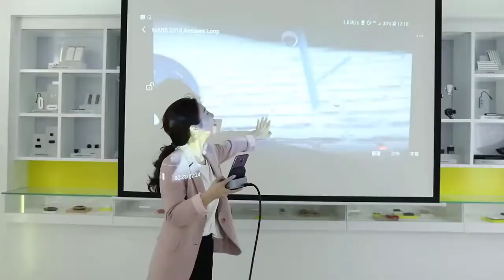All In One USB3.0 HDMI Jack 3.5mm PD Charger Dock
Live Better Media is a place where you can find all kind of music: relaxing music, motivational and epic, happy or sad music, and much more.

Today's video was a demonstration for more ideas see the link:

Check out the discount in all products:

Become a Video Animation POWERHOUSE
With Our ALL-IN-ONE Combo Of
6 PROFITABLE VIDEO

Get Even MORE Traffic and Sales By Deploying the SAME Social Syndication Software That We Use To Rank Our Hijacked Videos and Domains To the First Page of Google, FAST!

How To Build A Highly Targeted Audience On Facebook Without Wasting Your Time 100% FREE

World’s First & Most Powerful
37-in-1 Video Ads Creation & Training Suite
That Creates Profitable Converting Video Ads
for ALL 37 Possible Video Ads Placements of
ALL 7 Major Social Media Platforms…